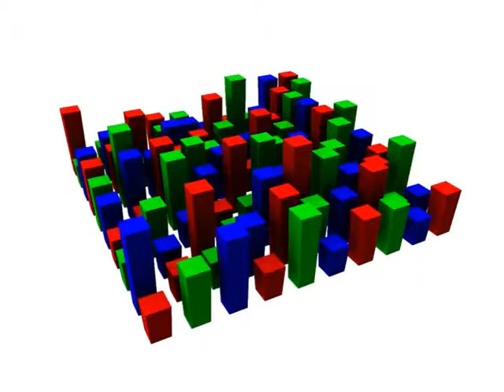Simple equalizer script for music clip.